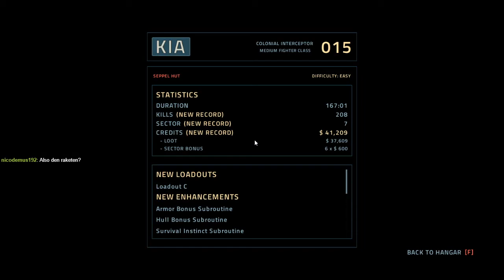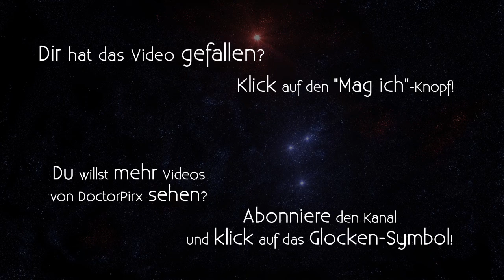Let's Stream Everspace [DE] Teil 7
Entwickler/Publisher: ROCKFISH Games GmbH